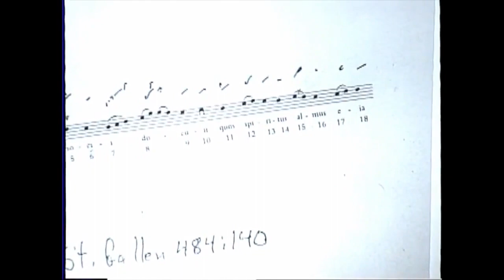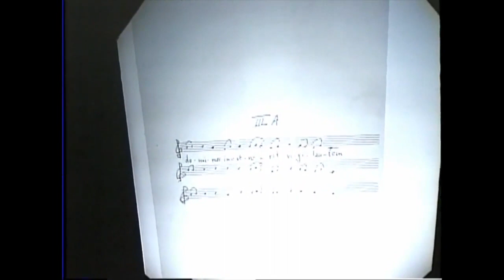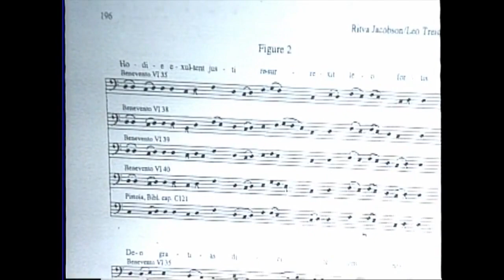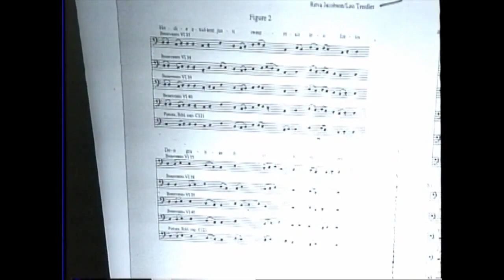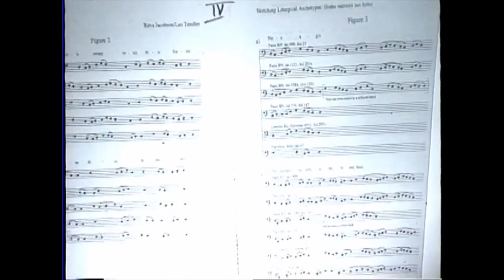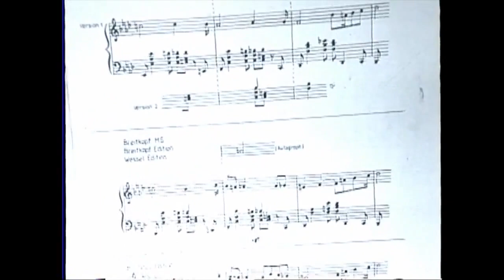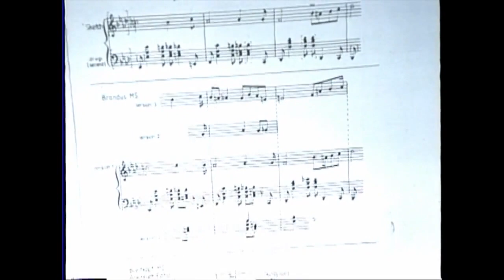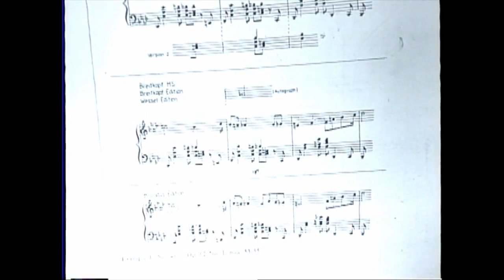Writing Music, Sketching Music - Leo Treitler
Edward T. Cone, moderator
Princeton University (emeritus)
Leo Treitler, City University of New York (emeritus)